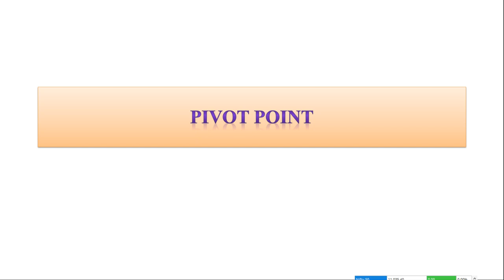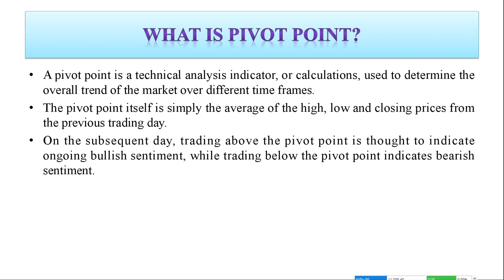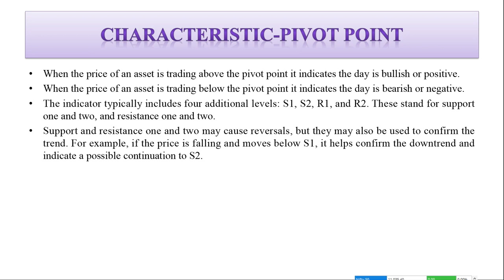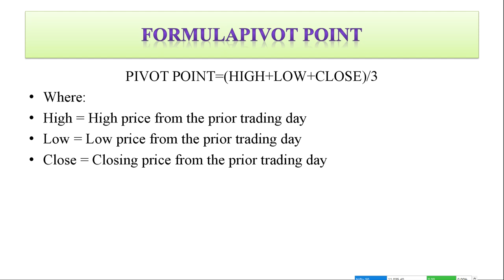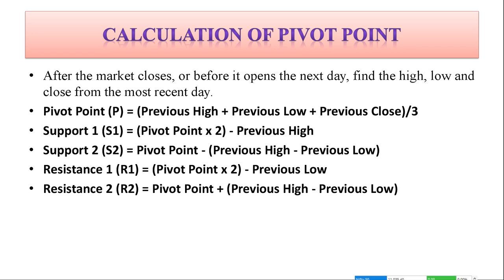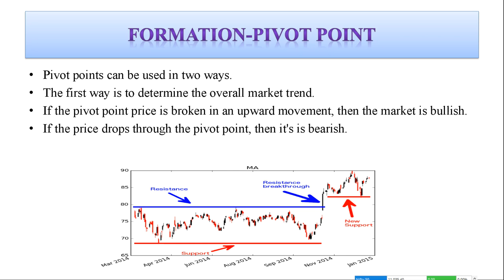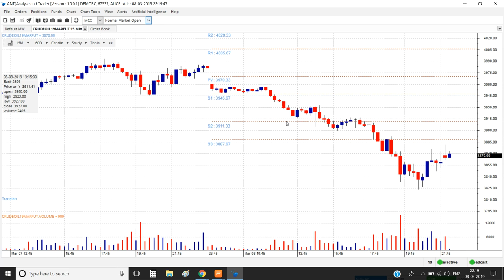PIVOT LEVELS |Best Technical|MCX| Commodity Market|Tamil|Share|Crudeoil|Support|Resistance|CTA